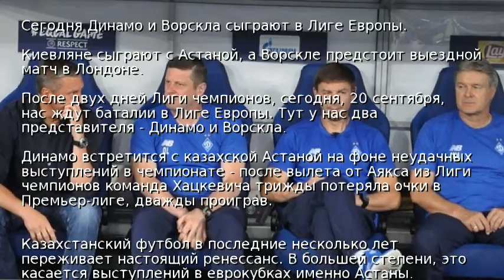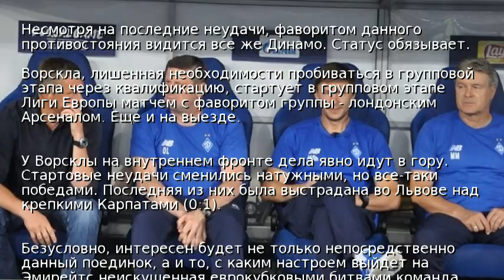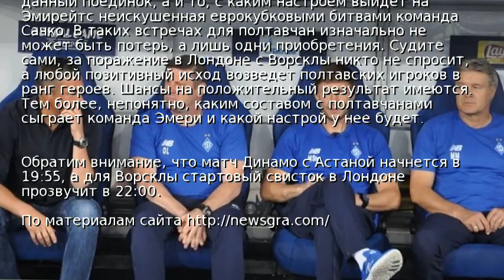Сегодня Динамо и Ворскла сыграют в Лиге Европы